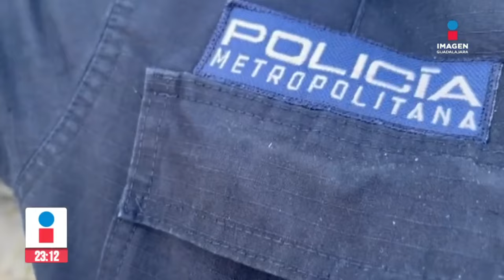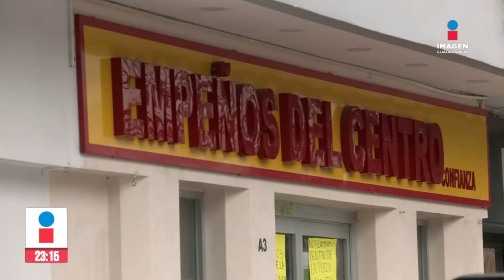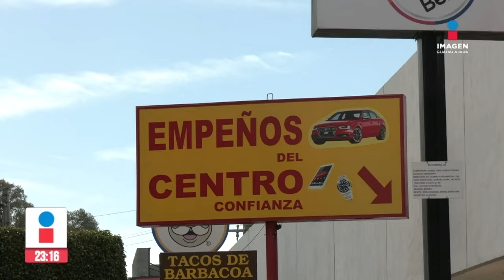Noticias con Rey Suárez | Programa completo 12 de enero de 2024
No te pierdas Imagen Noticias Guadalajara con Rey Suárez de lunes a viernes en punto de las 11:10 p.m. por Imagen Televisión